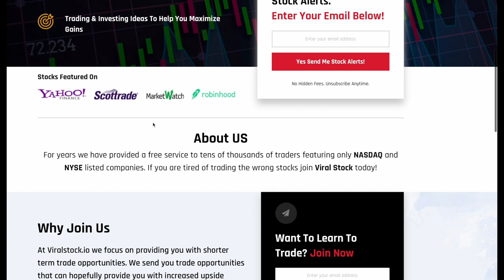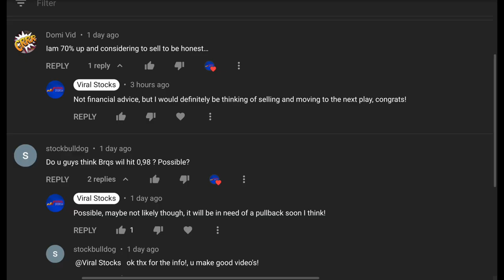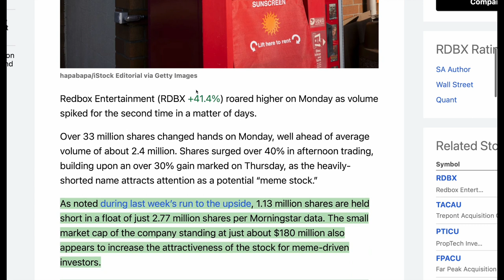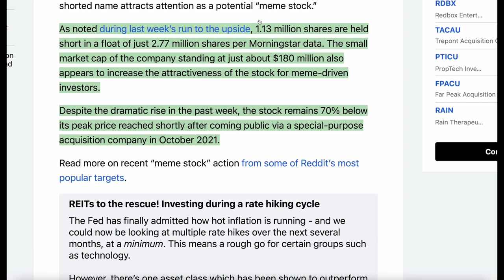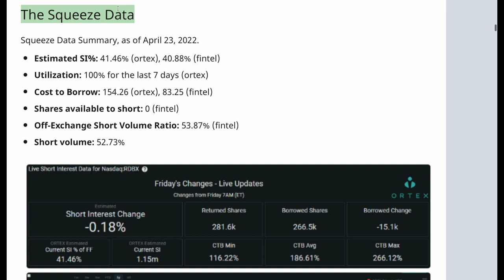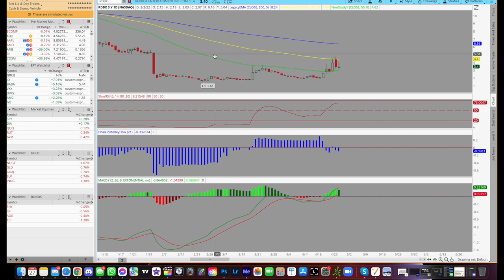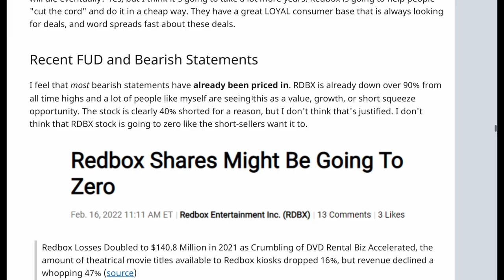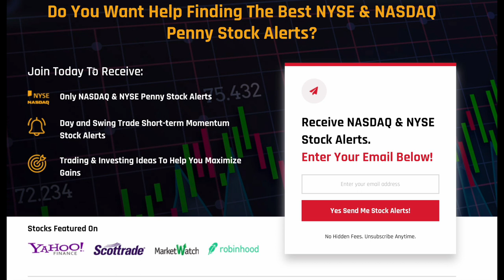NEXT EXPLOSIVE SQUEEZE STOCK IS HERE! Next BIG Meme Stock! DON'T MISS IT!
DON'T Miss Out On THESE!!! BRQS Stock, DWAC Stock, RDBX Stock, VIVK Stock, MULN Stock.
This is what we do, Make our Subscribers Money in HOURS not years! 💥